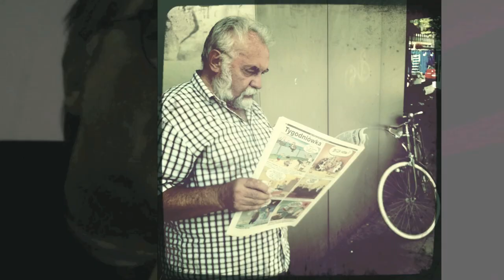Prelude: COLLECTING MOMENTS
U2:youToo -- Episode 1 (video)
Setting out on an excursion into the mindset of the postmodern urbanite.
First episode of a collaborational transmedia experience.